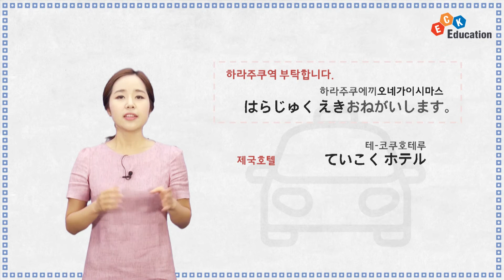ECK교육 여행일본어회화 /여행일본어배우기 / 택시이용 /일본택시 [택시타기]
짬뽕 일본어 Season1 택시타기

짬내서 보고  일본가서 뽕 뽑자!

▶ 강의 소개

 - 일본 여행자들의 꿀 TIP 강의
 - 꼭 필요할 만한 10가지 상황의 문장 및 표현 학습
 - 상황 별 문화소개

▶ 학습 대상자

 - 일본에서 실제로 쓰이는 표현이 궁금한 학습자
 - 다양한 회화 표현을 익히고자 하는 학습자
 - 일본 여행 꿀 TIP이 궁금한 학습자

▶ 학습 목표

 - 주재원 파견 시 원활한 의사소통을 위한 회화 학습
 - 상황을 통한 일본 문화 학습
 - 한글 발음을 통한 일본어 어휘 학습